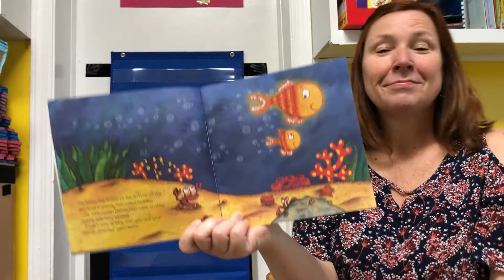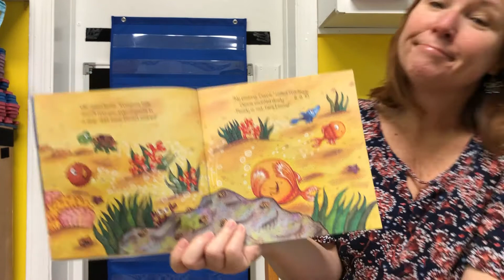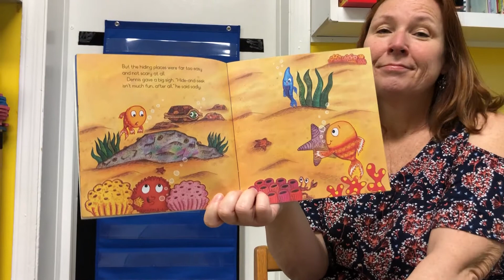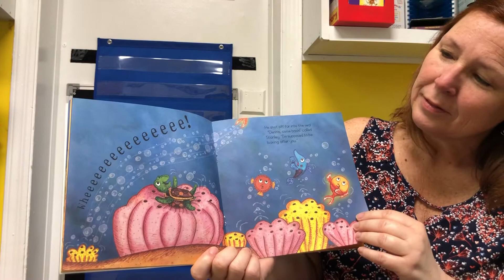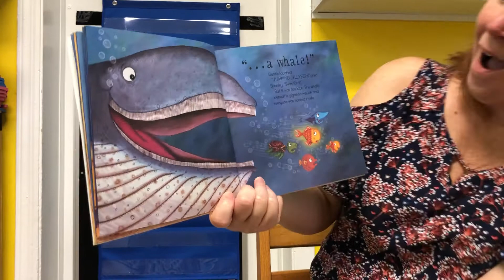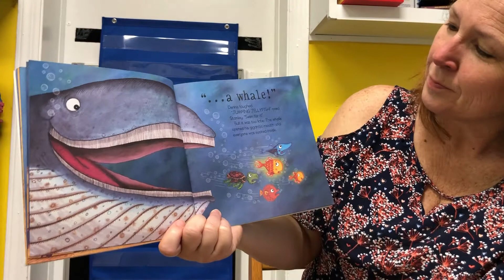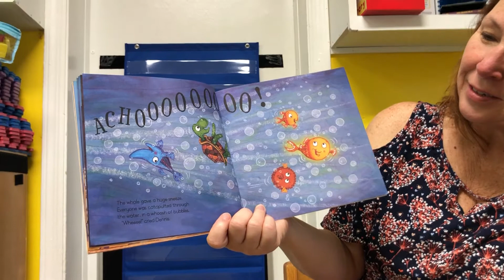The Bravest Fish Saves the Day Book with Miss Linda A